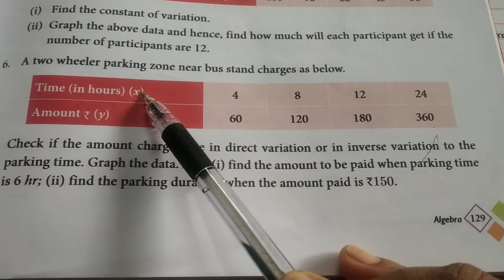10th Maths - Graph - Exercise: 3.15 Sum : 6 in new edition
# JR 10th Maths English medium, Tamilnadu samacheer book 2020